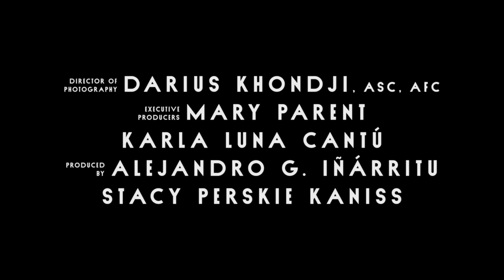BARDO, Falsa Crónica de unas Cuantas Verdades | Tráiler oficial 2 | Netflix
EN CINES EL 27 DE OCTUBRE Y EN NETFLIX EL 16 DE DICIEMBRE

Alejandro G. Iñárritu, ganador de cinco Oscar®, presenta «BARDO, Falsa Crónica de unas Cuantas Verdades», una experiencia épica, visualmente deslumbrante e inmersiva que relata el viaje íntimo y conmovedor de Silverio, un renombrado periodista y documentalista mexicano que vive en Los Ángeles, quien, tras ser homenajeado con un prestigioso premio, debe regresar a su país, sin saber que ese viaje lo llevará a un límite existencial. El absurdo de sus recuerdos y miedos se ha abierto camino hasta el presente, permeando su vida cotidiana con desconcierto y asombro.

Con emotividad y gran sentido del humor, Silverio se enfrenta a cuestiones tan universales como íntimas sobre la identidad, el éxito, la mortalidad, la historia de México y los profundos y emotivos lazos familiares que comparte con su esposa e hijos. Es, a fin de cuentas, un relato sobre lo que significa ser humano en estos tiempos extraños.

El actor mexicano Daniel Giménez Cacho interpreta magistralmente a Silverio Gama en esta película filmada en 65 mm por el director de fotografía nominado al Oscar® Darius Khondji («Amour», «Los siete pecados capitales») y escrita por Iñárritu y Nicolás Giacobone (de la ganadora del Oscar® «Birdman o la inesperada virtud de la ignorancia» y «Biutiful»). «BARDO, Falsa Crónica de unas Cuantas Verdades» —la primera película que Iñárritu filma en México desde el éxito internacional «Amores perros»— cuenta con el diseño de producción del ganador del Oscar® Eugenio Caballero («ROMA»; «El laberinto del fauno») y el diseño de vestuario de Anna Terrazas («The Deuce»; «ROMA»).